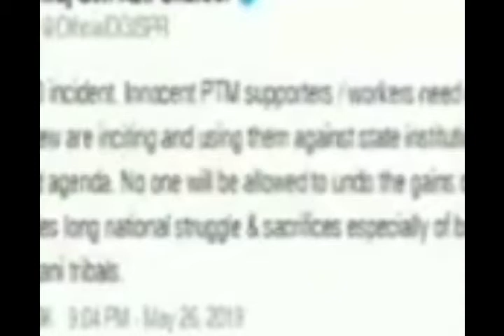Zaid hamid PTM kab bani kio bani